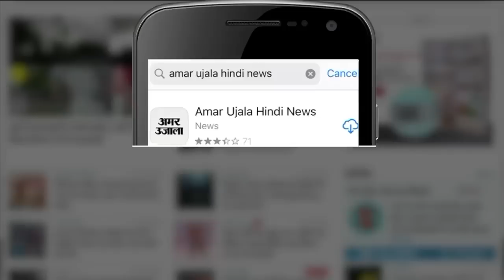Mukhtar Ansari के बेटेAbbas पर कानून का शिकंजा। UP POLICE. RAJBHAR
जब यूपी पुलिस को माफिया डॉन मुख्तार अंसारी का विधायक बेटा हाथ नहीं लगा तो वो उसके घर पर ही ढोल नंगाड़े लेकर पहुंच गई। पूरे तामझाम के साथ उनके घर पर नोटिस चिपका दिया। हालांकि सोशल मीडिया पर कुछ लोगों को पुलिस का ये रवैया रास नहीं आया तो फिलहाल बीजेपी के नजदीक जा रहे ओपी राजभर से भी लोगों ने तीखे सवाल किए।